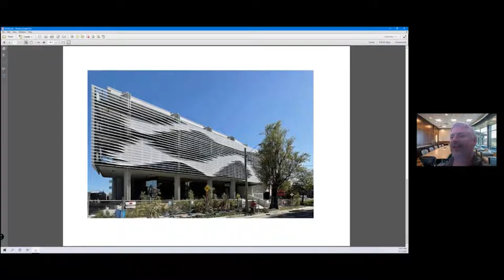COP26 Local Panel: Energy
Join our local experts as they discuss some of the key themes from overnight at COP26. Today's session focuses on local initiatives and considerations for Energy use.